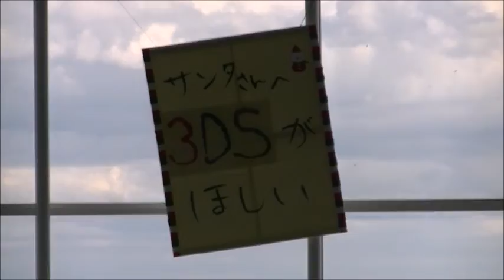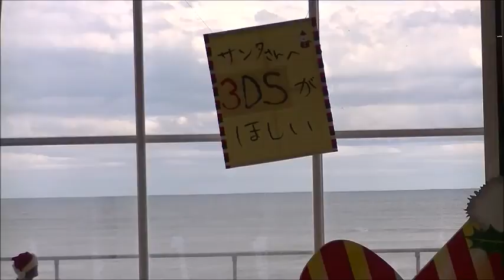モリオのオッサン・「イルカショー(大洗水族館)」・2016/12/23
大洗水族館のイルカショーです。
「クリスマス バージョン」です。